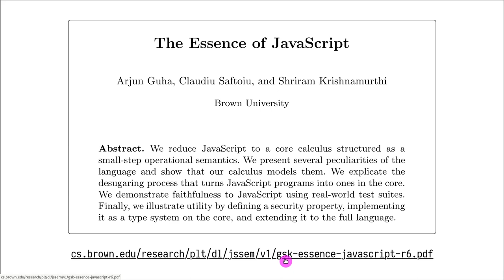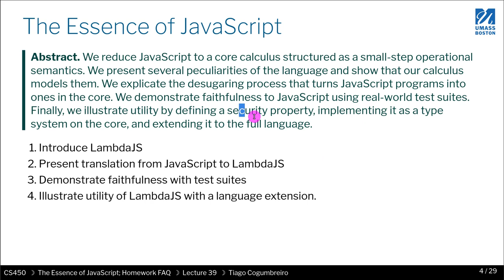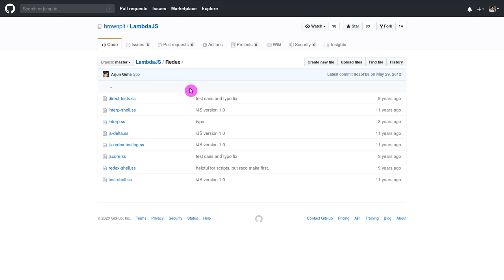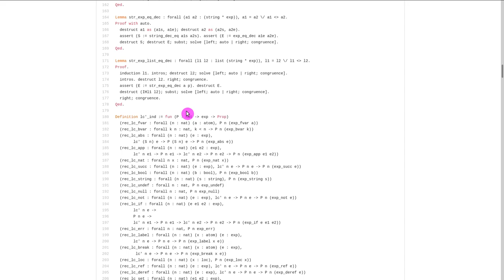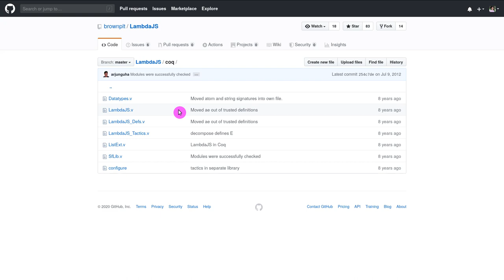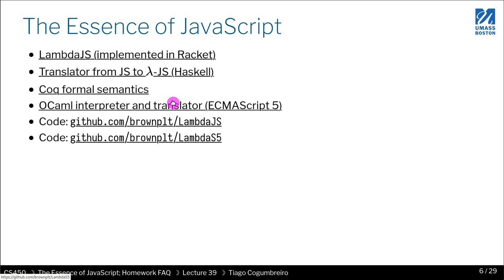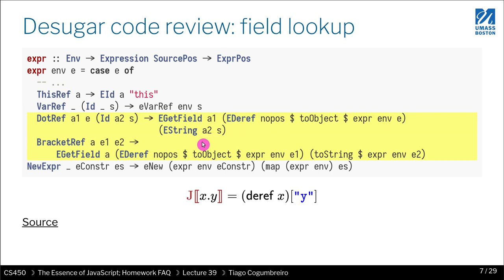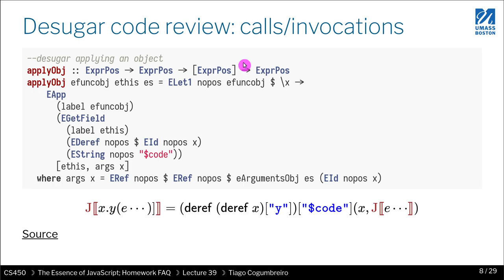CS450 39 01 The Essence of JavaScript